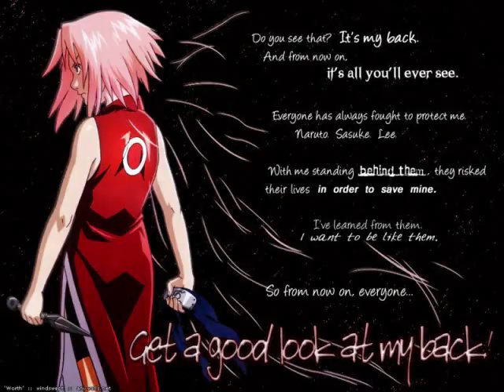Sakura Is Damaged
My second AMV!!! Sakura is damaged by sasuke, but Naruto is trys to enter her heart but she won't let him.